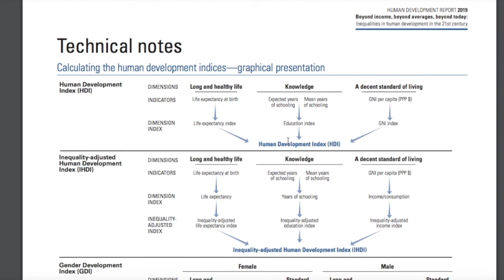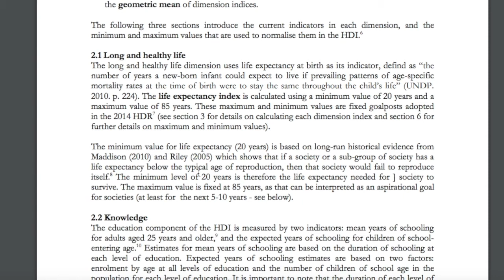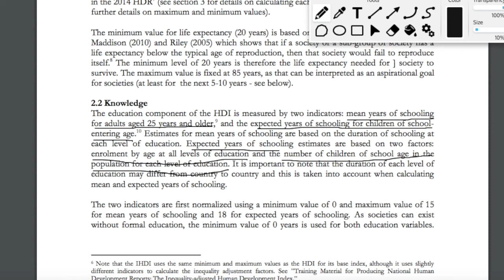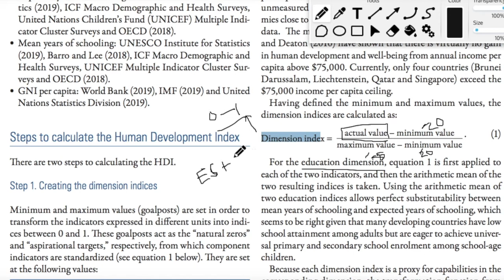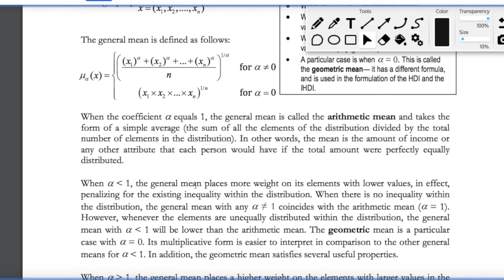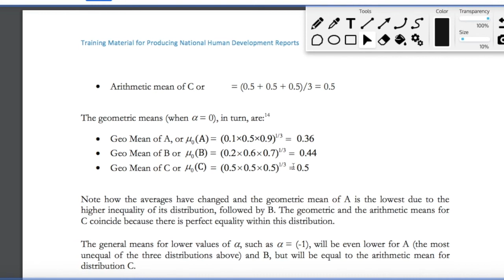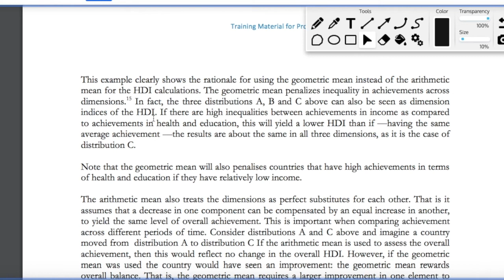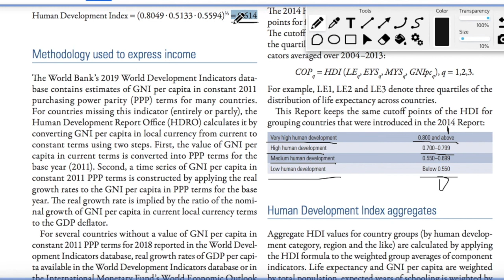How is "Human Development Index" calculated? | Development Economics| L5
This is lecture 5 of the course on development economics. In this lecture, we discuss the calculation behind Human Development Index.

The resourced used in this lecture can be downloaded from here:
1. HDR Technical Note 2019

or fill the google form